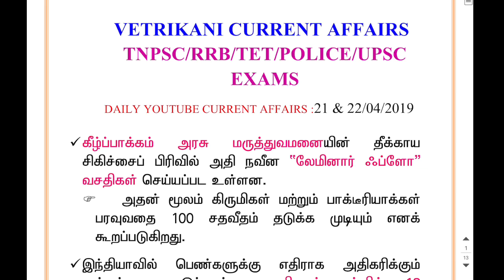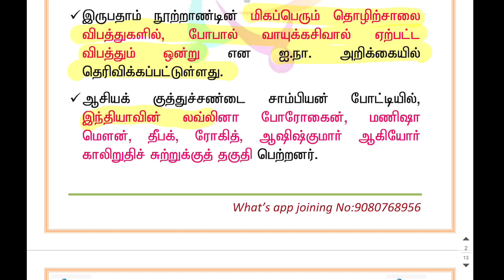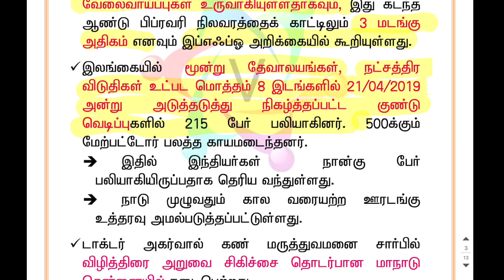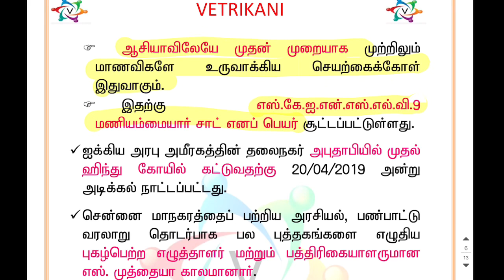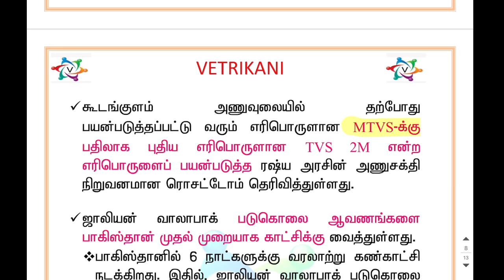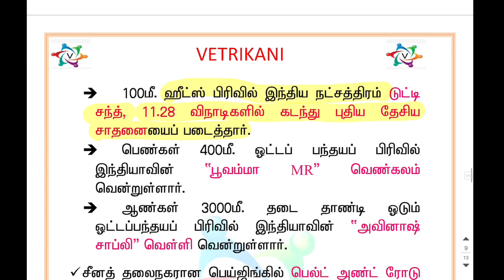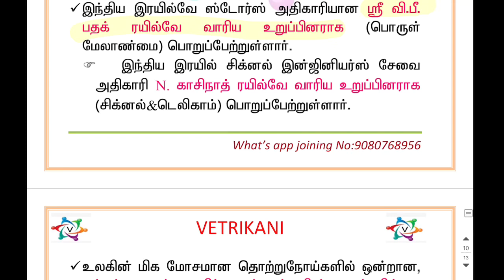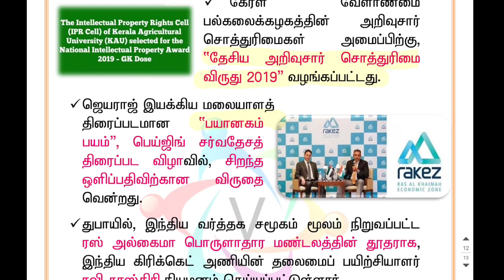2019 APRIL 21&22 CURRENT AFFAIRS IN TAMIL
2019 APRIL 21&22 CURRENT AFFAIRS IN TAMIL